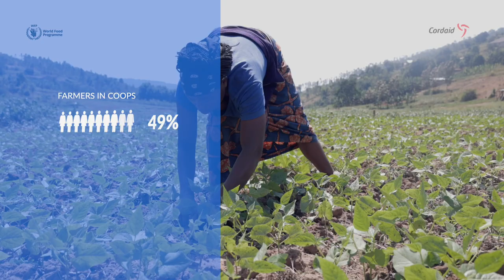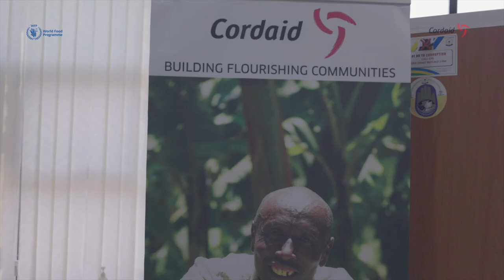Better access to finance and markets through 'farmer savings groups' in Rwanda | Cordaid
The World Food Programme and Cordaid Rwanda have been collaborating since 2016, focusing on financial services for cooperatives, especially in the maize value chain.

Access to financial services can be challenging for cooperatives and their members, however, it is vital for growing production and better market access.

In this video, you will see the collaboration between WFP and Cordaid Rwanda aims to overcome these challenges by working with financial service providers and developing innovative financial models.

To strengthen the financial position of these organisations and to enhance the participation of members, Cordaid and WFP have designed an innovative system to set up savings groups within the cooperatives.

Cordaid is an internationally operating value-based emergency relief and development organisation, working in and on fragility. We stand with those who are hit hardest by poverty and conflict. We support them in their struggle to move beyond survival and to fully participate in equitable and resilient societies.